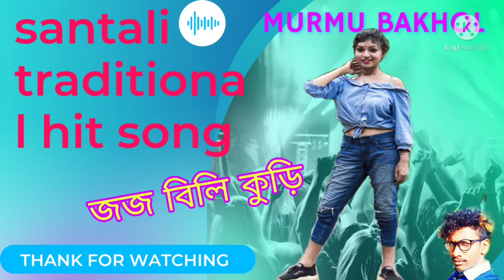OKAREN KANAM KURI// jojo bili kuri\\SANTALI NEW DJ SONG//#@santalirusikamahal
OKAREN KANAM KURI// jojo bili kuri\\SANTALI NEW DJ SONG//

Hi friends,আমি এই চ্যানেলে সান্তালি গান আপলোড করে থাকি,
আপনাদের বিনোদন দেওয়ার জন্য।
পুরো ভিডিও দেখুন আপনার ভালো লাগবে।

Keep supporting me so i can continue to provide you
Genuine and entertain content.